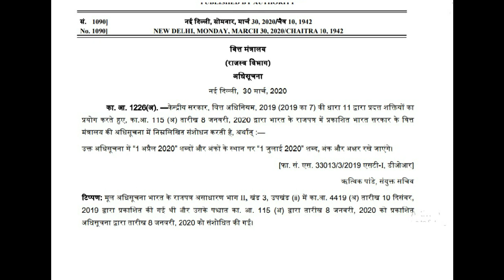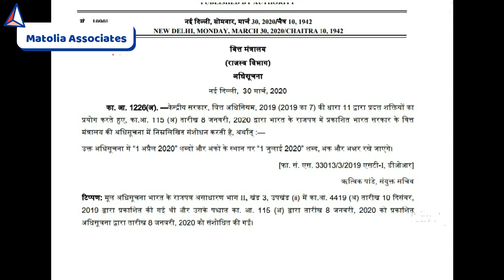क्या Financial Year 2019-20 की तारीख 30 जून 2020 तक बढी? Notification no 1226(E) Dated-30 March 2020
For taking our consultancy services Whatsapp or Call at 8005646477/ 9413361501

No extension in Financial year 2019-20

MATOLIA ASSOCIATES TAX CONSULTANTS